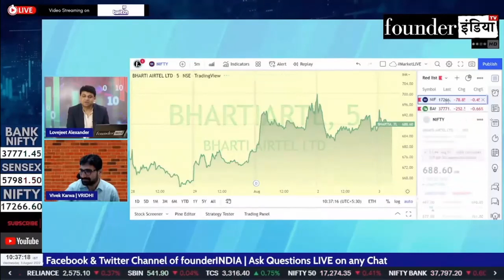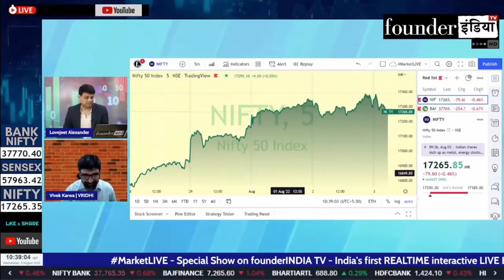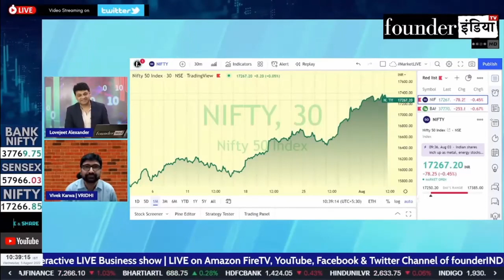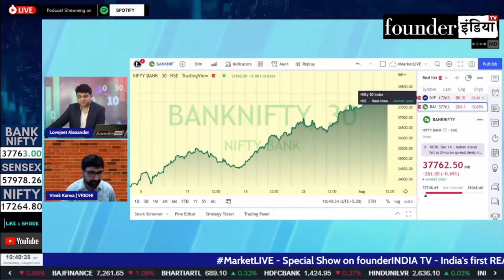Nifty/Bank Nifty में क्या करें? Expert Opinion by Vivek Karwa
Shows on StockMarket, equity, trading, investment, commodity, personalfinance, tax, cryptocurrency, blockchain, reviews, banknifty marketanalysis, startups, policyreviews, nifty sensex, and much more.